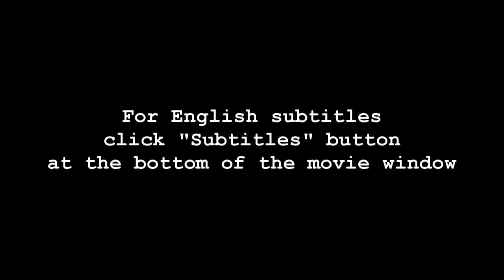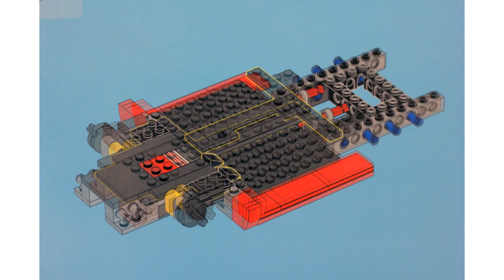LEGO Creator 10248 Ferrari F40 - Review / ЛЕГО Эксклюзив Феррари F40 – Обзор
Review of LEGO Creator Expert 10248 set – Ferrari F40.
Set number – 10248, year of release – 2015, parts number – 1158.
Обзор эксклюзивного набора ЛЕГО 10248 Феррари F40, год выпуска – 2015, количество деталей - 1158.